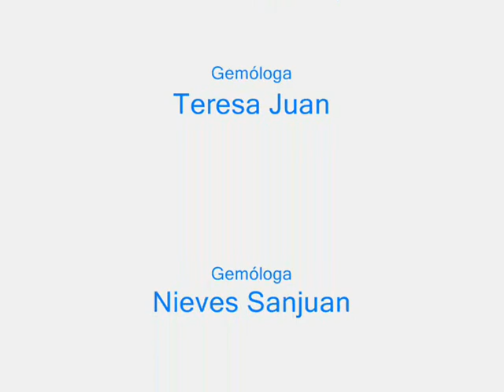LABRADORESCENCIA fenomeno optico de la LABRADORITA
En este vídeo mostramos ejemplos de piedras con el fenómeno óptico de  LABRADORESCENCIA, también explicamos por qué se produce, a que es debido y cuales son las piedras de mas valor.